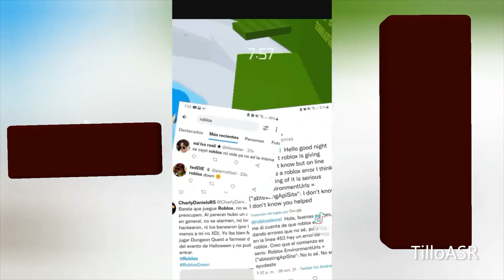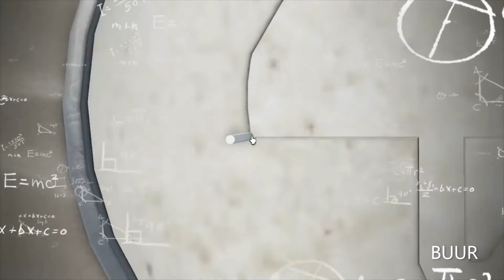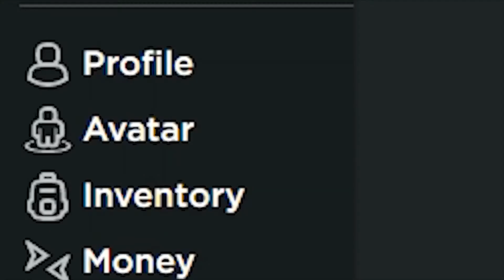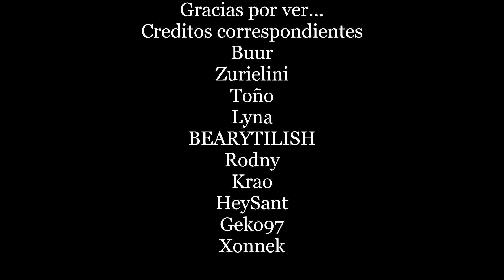Roblox Rewind Hispano 2021 - El Año Inolvidable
espero les guste este video tu ve que requerir ayuda de unos amigos para poder crearlo hoy presentamos los momentos impactantes que se hicieron  en este año 2021 un año inolvidable al igual que 2020 por esta pandemia :(
bueno y algunos cortes de nuestros you tubers hispanos favoritos disfruta :)
AVISO no agrego vistas o algun record que se destaco ya que este es un meme review por a si decirlo (rm)
Contenido creado y subido por ToñoPlays. El robo de esta, tanto vídeos como miniaturas, será retirada con una sanción.